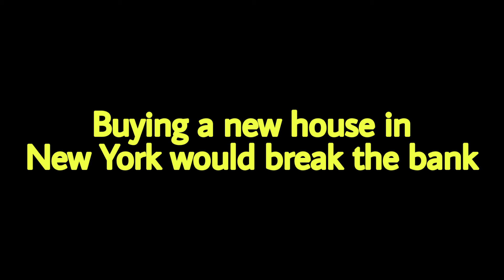break the bank تعرف علي معني المصطلح